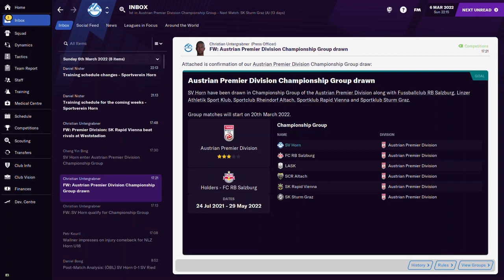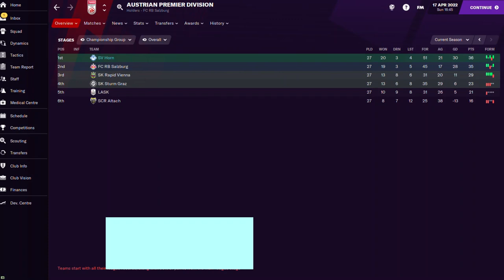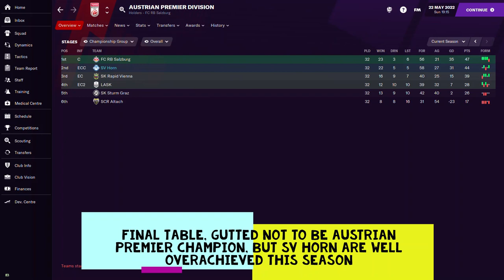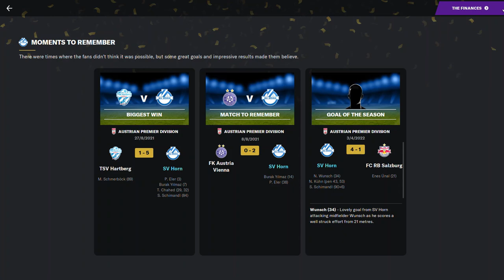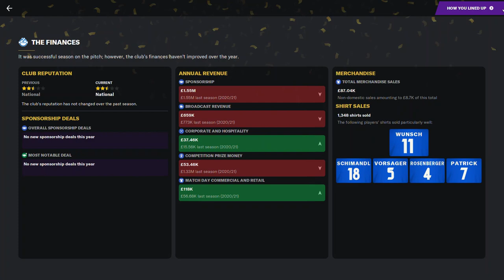FM21: Beep Beep! Show Me The Horn: #14 Championship Group games and end of season review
Start my other FM21 save. Beep Beep! Show Me The Horn series, to bring SV Horn (Austrian 1st Division team) into the glory.
New Season, SV Horn are now in Austrian Premier Division, they are heavy favourite to get relegated. After 22 games, SV Horn have survived from the drop, instead they are top of the league and enter Championship Group with plenty to play for, can they produce the impossible dream to be Austrian Premier Division Champion? Will they qualify for Champion Cup or Euro Cup for next season??

This video covered:
game 25: SV Horn v RB Salzburg
game 28: SV Horn v Sturm Graz
game 30: RB Salzburg v SV Horn
game 32: SCR Altach v SV Horn
Plus, End of Season Review

Key highlight using Asymmetric tactic created by GYRFM